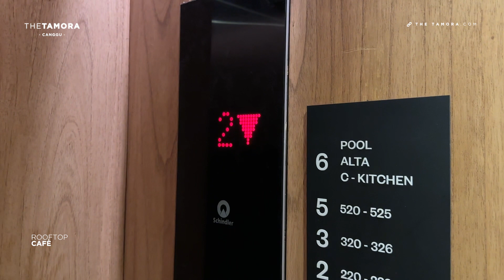The Tamora Construction Progress Update - November 2023